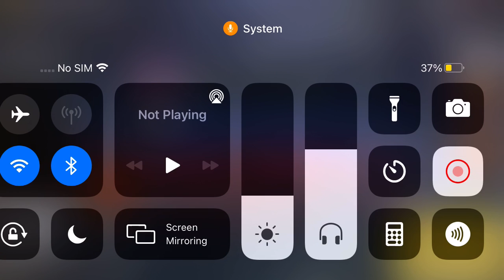Call Of Duty (codm) - Girl Gamer - Me vs Vishu Ji -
GAMING is not a crime..Videos games dont makes us violent. THE LAG DOES :-D :-D...

and kindly press bell icon